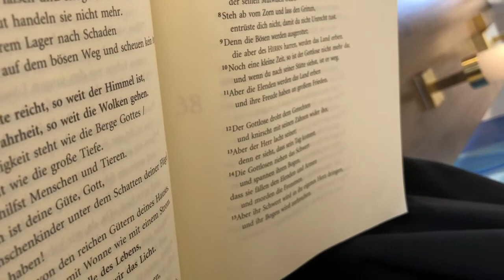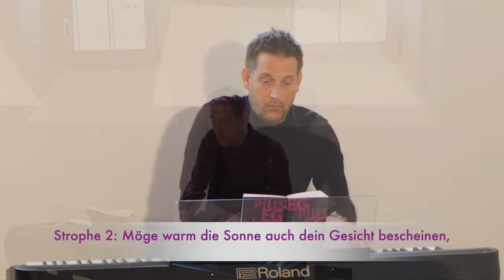Netzandacht zum Sonntag ´Palmarum` (05.04.2020)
Hier finden Sie unsere 3. Netzandacht zum Sonntag Palmarum. Eine Andacht für alle Interessierten, um in Corona-Zeiten miteinander geistlich verbunden zu bleiben!
Den Text finden Sie auch auf unserer Homepage zum Herunterladen - schicken Sie ihn gern an andere Menschen!